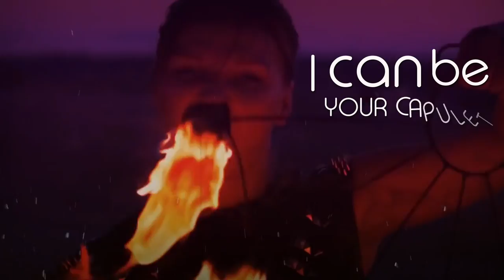Andrew Young x Chris Odd - Ride Or Die (OFFICIAL LYRIC VIDEO)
New release from world class Saxophonist Andrew Young in collaboration with dutch major DJ & Producer Chris Odd.